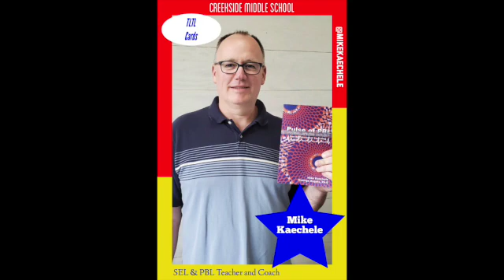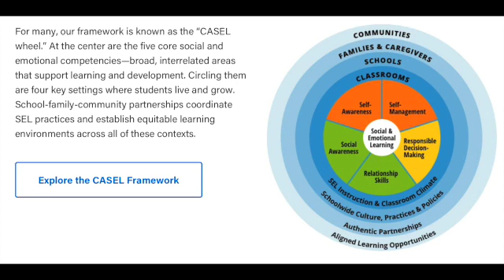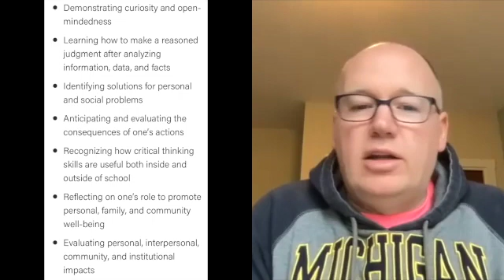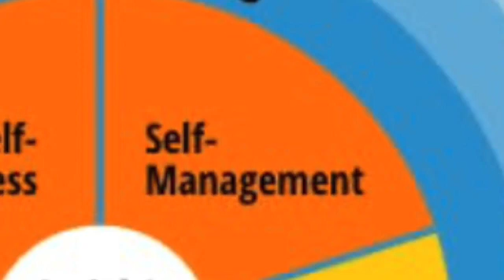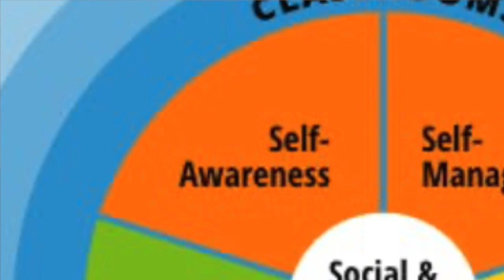Teaching Like Ted Lasso Episode 7 Extra part 1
The following is our extended conversation with Mike Kaechele which includes more of a discussion about Project-based learning’s connections to Social and Emotional Learning.